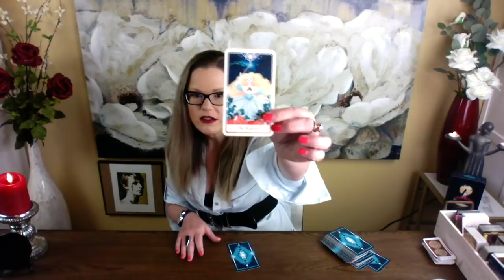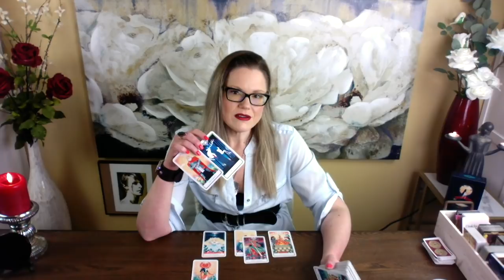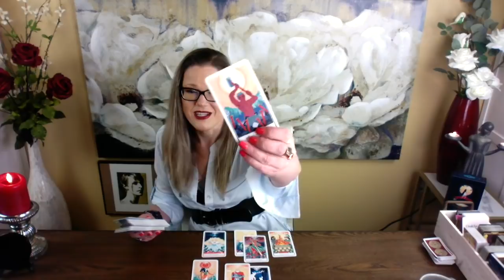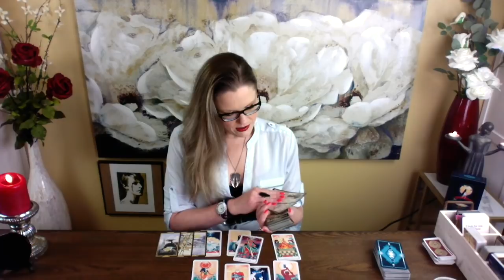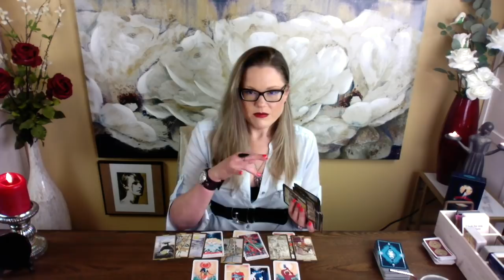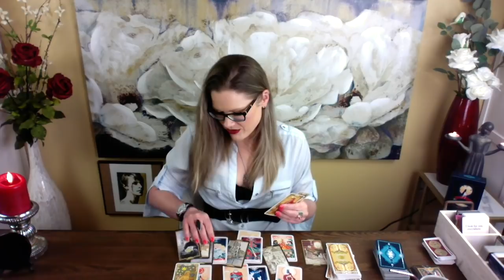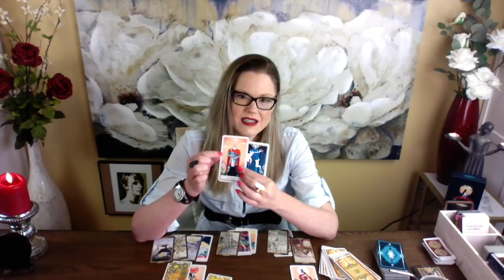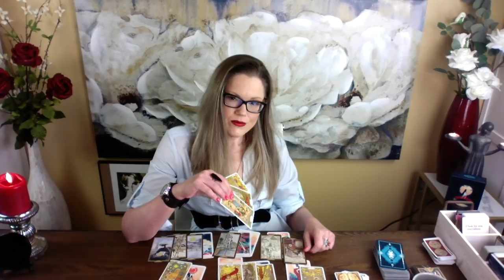CANCER ~ True Pairing / Singles & Curious Tarot / April 2021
♐︎ Sagittarius
♓︎ Pisces
♊︎ Gemini
♍︎ Virgo
WEDNESDAY (Cardinal Signs)
♈︎ Aries
♋︎ Cancer
♎︎ Libra
♑︎ Capricorn
THURSDAY (Fixed Signs)
♌︎ Leo
♒︎ Aquarius
♉︎ Taurus
♏︎ Scorpio

Monthly Tarot (Fridays & Saturdays)
Mid-Month Check-In

About Your Reader, Christina:
Sun - Scorpio
Mercury - Scorpio
Moon - Aries
Rising - Aries
Venus - Libra

Payments for private readings are automatically refunded when the account is clearly marked CLOSED. Please review the following Google Doc.

!!! SASSY MAIL !!!
Sassy Scorpion Tarot
4301 W. William Cannon Dr.